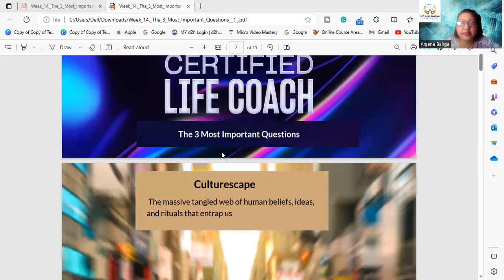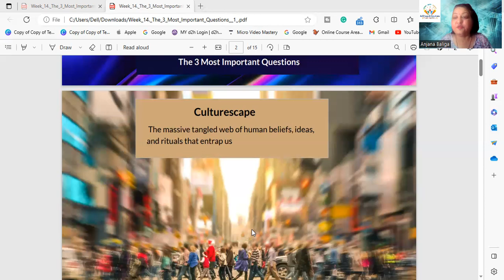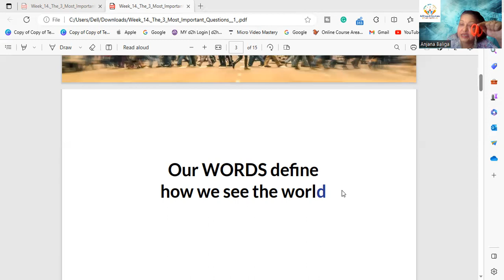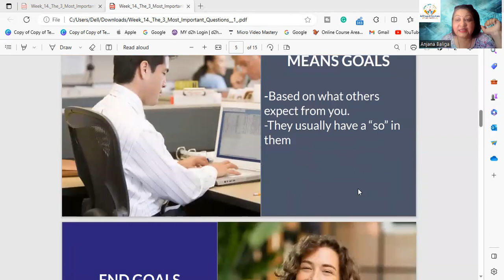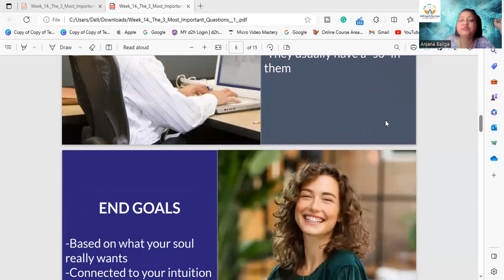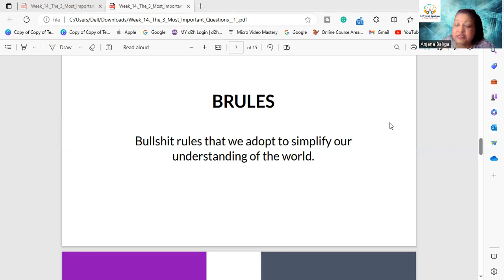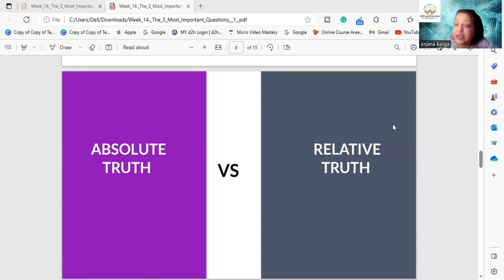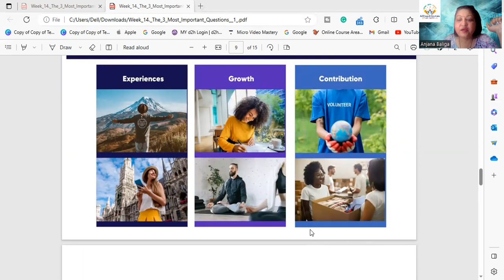CURIOUS TO GENERATE THE BLUEPRINT OF YOUR SOUL ANSWER THREE MOST IMPORTANT QUESTIONS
Three Important Questions Can Bring a Radical Change to Your Life.

We all want to live a fulfilling and meaningful life, but sometimes we get stuck in a rut or feel dissatisfied with our current situation. How can we break free from the status quo and create the life we truly desire?
One powerful way to do that is to ask ourselves three important questions that can help us gain clarity, direction, and motivation. These questions are:
 - Where do I want to be
 - Where will my life be in if I continue doing what I am doing today?
 - What do I need to start, stop or continue doing?

These questions are simple, but not easy. They require us to be honest with ourselves, to envision our ideal future, and to take action towards it. They also help us to identify the gaps between our current reality and our desired outcome, and to bridge them with concrete steps.
Let me give you an example of how these questions can bring a radical change to your life. A few years ago, I was a homemaker and my husband worked in a job that he hated, living in a city that I didn't like, and feeling unhappy and unfulfilled. I decided to ask myself these three questions and here's what I discovered:
 - 🎄 I want to be working in a field that I am passionate about, living in a place that inspires me, and feeling happy and fulfilled.
 - ☘️if I continue doing what I am doing today? My husband will be stuck in the same job that he hates, living in the same city that I don't like, and feeling unhappy and unfulfilled.
 -🌀 I need to start looking for opportunities in the field that I am passionate about, stop wasting time and energy on things that don't matter, and continue learning and growing as a person.

Asking myself these questions helped me realize that I needed to make some major changes in my life. So I quit my job, moved to a new city, and pursued my passion. It was not easy, but it was worth it.
I am not saying that you need to quit your job or move to a new city. That's what worked for me, but it may not work for you. What I am saying is that you need to ask yourself these three questions and find out what works for you.
So what are you waiting for? Grab a pen and paper and in this workshop, I will guide you to create the Blue 💙 print of your soul 🔵 so you full fill all your dreams and desires.  You might be surprised by what you discover. And you might be even more surprised by how much your life can change when you act on your answers. join the link  zoom link shared in the group

I hope this post helps you if you need more help or feedback, feel free to message me 🙏 interested ..